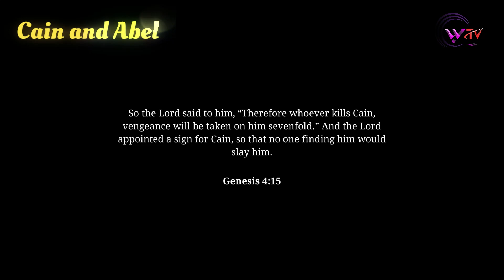Cain and Abel